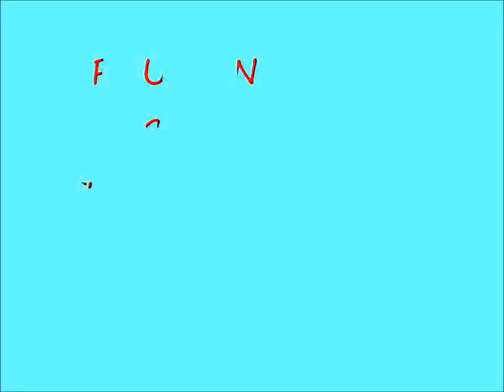PAUL ANDERSON SCOT'S FIDDLE TULLOCHGORM AND THE BANK'S OF SPEY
Paul play's Tullochgorm by Scots Skinner and The Bank's of Spey by  William Marshall